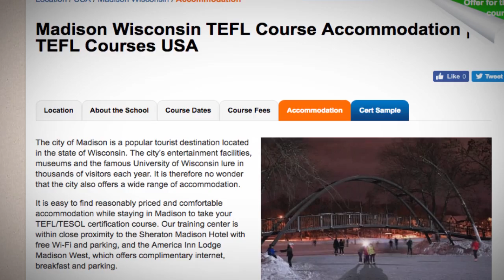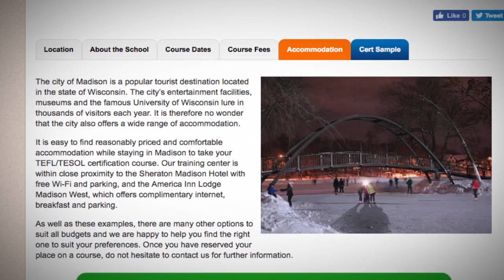TEFL / TESOL School Accommodation in Madison, USA | Teach & Live abroad!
The city of Madison is a popular tourist destination located in the state of Wisconsin. The city’s entertainment facilities, museums and the famous University of Wisconsin lure in thousands of visitors each year. It is, therefore, no wonder that the city also offers a wide range of accommodation.

It is easy to find reasonably priced and comfortable accommodation while staying in Madison to take your TEFL/TESOL certification course. Our training center is within close proximity to the Sheraton Madison Hotel with free Wi-Fi and parking, and the America Inn Lodge Madison West, which offers complimentary internet, breakfast and parking.

As well as these examples, there are many other options to suit all budgets and we are happy to help you find the right one to suit your preferences.

Find out more about taking a TEFL course in Madison